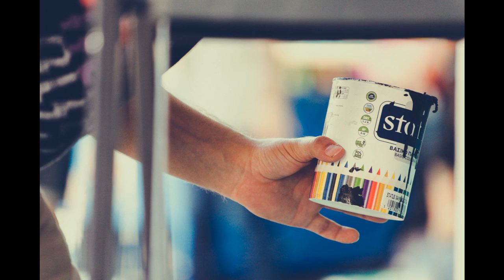SHOP Ilisia GRAFFITI DAY 2014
THESSALONIKI
STREET ART
SER,Simoni,Zofos,DIZI,Stamboulis,NTEKO,Alex'o'Right,Theano Giannezi,Sotiria Zorba
Photos by Anthony Black